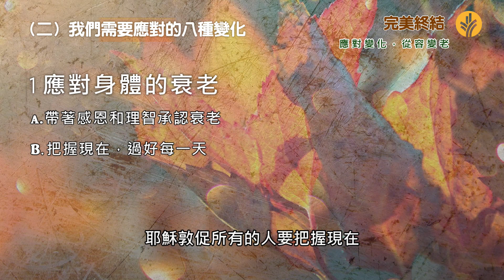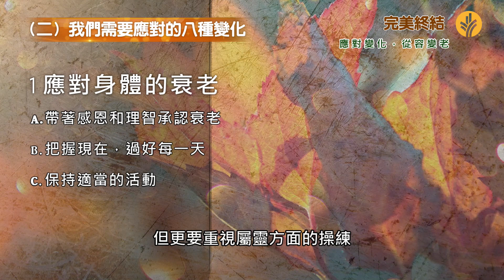我們需要應對的八種變化 PART 1 （粵）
如何以聖經教導來應對身體的衰老。